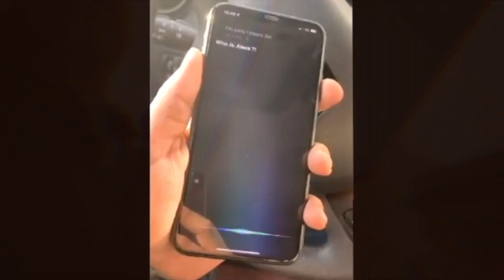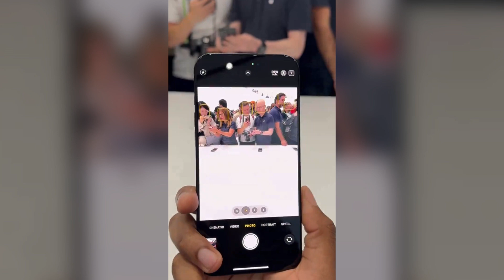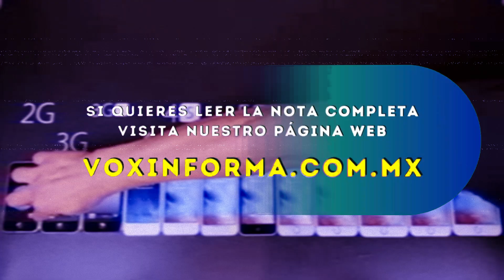¡Prepárate para recibir el iPhone 16!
¿Estás listo para recibir el nuevo iPhone 16? ¡Descubre lo que puede ofrecerte!